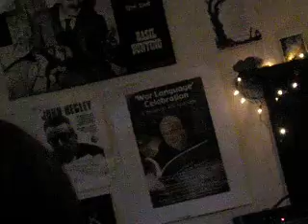paul smith - crush and shatter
crush and shatter by paul smith